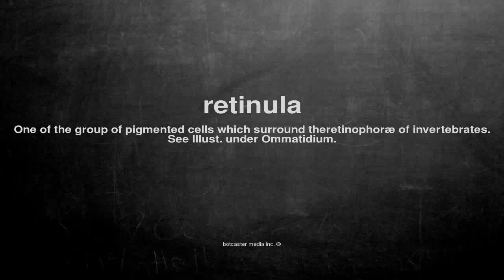What does retinula mean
What does retinula mean in English?